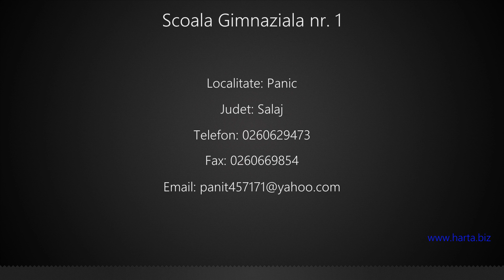Scoala Gimnaziala nr. 1 Panic